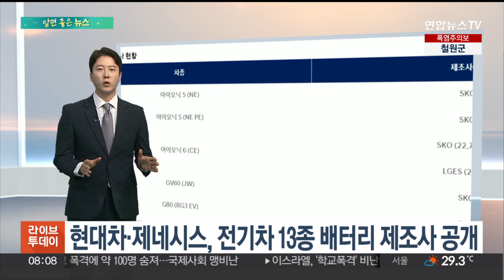[알면좋은뉴스] 현대차·제네시스, 전기차 13종 배터리 제조사 공개 外 / 연합뉴스TV (YonhapnewsTV)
[알면좋은뉴스] 현대차·제네시스, 전기차 13종 배터리 제조사 공개 外

[알면 좋은 뉴스] 출발합니다.

[1] 현대차·제네시스, 전기차 13종 배터리 제조사 공개

전기차 화재 이후 전기차 공포증이 커지자 현대자동차가 전기차량 배터리 정보를 공개했습니다.

전기차 총 13종 가운데, 코나 일렉트릭에는 세계 1위 배터리업체인 중국 CATL의 배터리가 탑재됐고요.

나머지는 모두 국내 배터리를 사용하고 있었습니다.

현대차를 시작으로 기아 역시 조만간 전기차 배터리 정보를 공개할 예정으로 알려졌는데요.

화재가 난 벤츠를 비롯해 다른 수입차 업체들도 앞으로 공개에 나설지 주목됩니다.

[2] 전기차 화재 진압?…'미인증 소화기' 판매 조사

전기차 화재 이후 소화기 구매하려는 분들 많으시죠?

그런데 과장광고나, 미인증 소화기는 아닌지 주의가 필요합니다.

최근 일부 온라인 쇼핑몰에서 [전기차 소화기] [리튬 배터리 전용]이라는 소개 문구를 내세워 판매하고 있지만요.

소방청에서는 "전기차처럼 대형 리튬 배터리 화재를 진압할 수 있는 소화기는 없다"고 밝혔습니다.

차량 하부에 내장된 대용량 리튬배터리는 열 폭주 현상과 소화약제 침투가 되지 않는 성질로 불이 나도 소화기로는 진압이 불가능하기 때문입니다.

소방청에서는 소비자들에게 혼란을 주는 과장광고와 미인증 소화기 단속에 나섰습니다.

[3] 농식품부, 전국 시군 115곳서 농기계 점검 서비스

농림축산식품부가 오늘(12일)부터 4주 동안 농기계 점검 서비스에 나섭니다.

농기계 업체들과 손잡고 트랙터와 콤바인, 건조기 등 가을철에 많이 쓰는 농업 기계에 대해 안전 점검과 수리를 해주는 건데요.

농업기계 점검과 수리, 정비 서비스는 무상으로 지원하고, 부품 교체나 운반 비용은 실비를 받는 시스템입니다.

전국의 시군 115곳에서 이뤄지는데요.

자세한 지역별 순회 일정은, 시·군청, 농업기계 업체별 영업소에 문의하면 됩니다.

지금까지 [알면 좋은 뉴스]였습니다.